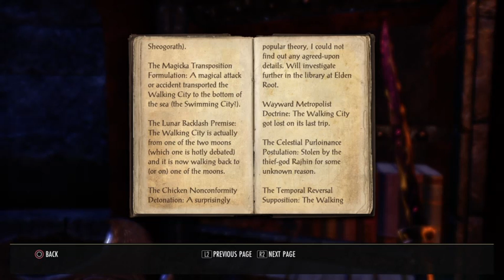Kota-Sax-Blood.Exploring Shadowfen 4.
Discovered: Haynekhtnamet Lair (16:03). Forsaken Hamlet (30:38). Camp Merciful Reduction (31:11). Skyshard (51:44).
Started: Cold-Blooded Revenge (35:04). Will of the Broken (54:32).
Completed: Saving the Relics (14:20). Bogmother (14:26). Haynekhtnamet Lair (25:26). Cold-Blooded Revenge (43:17). Broken Tusk (51:36).